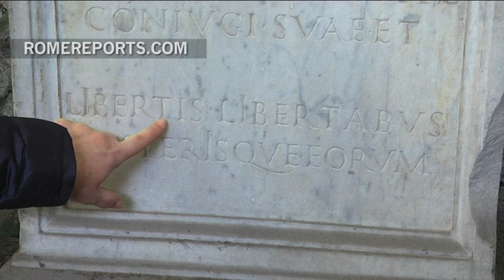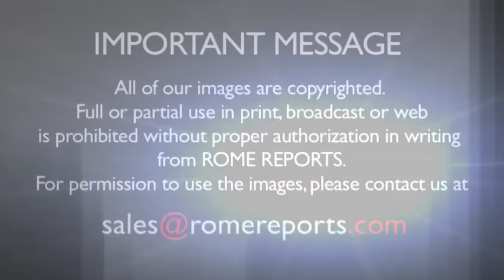In honor of the Jubilee, Rome opens the necropolis where Saint Paul was buried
February 19, 2016. In honor of the Jubilee, Rome opens the necropolis where Saint Paul was buried